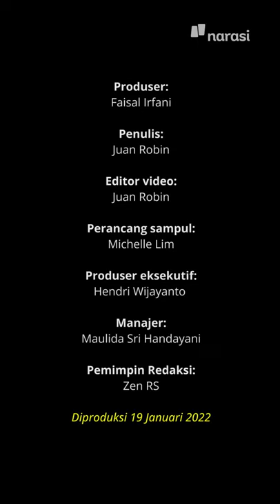Wadas Melawan: Upaya Menjaga Tanah Tinggal dan Penghidupan di Tengah Pembangunan | Narasi Daily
Perjuangan warga Desa Wadas, Kecamatan Bener, Kabupaten Purworejo, Jawa Tengah, yang tergabung dalam Gerakan Masyarakat Peduli Alam Desa Wadas (GEMPADEWA), @wadas_melawan belum berakhir.

Beberapa tahun terakhir ini warga terus berupaya mempertahankan ruang hidup dan sumber kehidupan di tanah leluhur mereka dari galian tambang untuk material Bendungan Bener.

Meskipun gugatannya pernah ditolak, dugaan intimidasi dan ancaman juga mengintai mereka tapi, mereka tak pernah gentar untuk terus berjuang.

(Narasi)